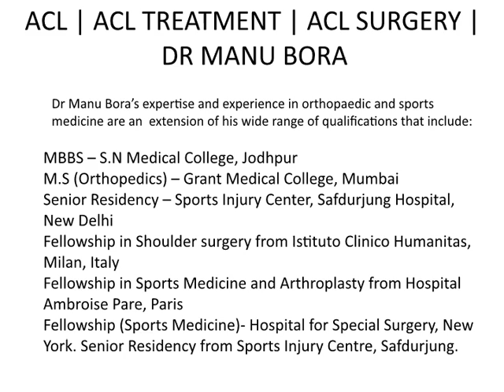ACL ACL TREATMENT ACL SURGERY DR MANU BORA